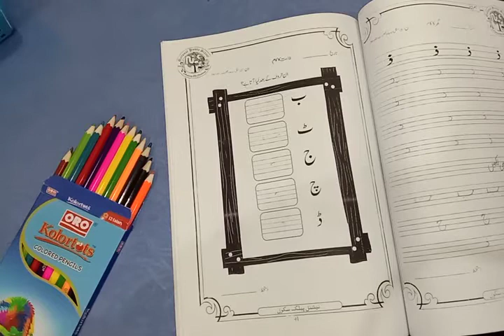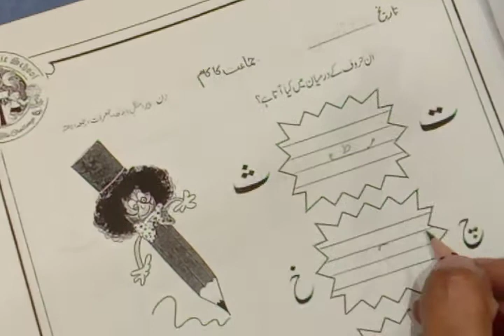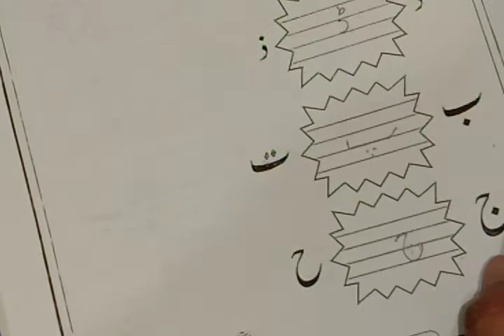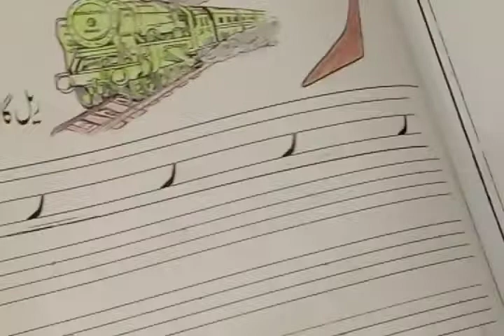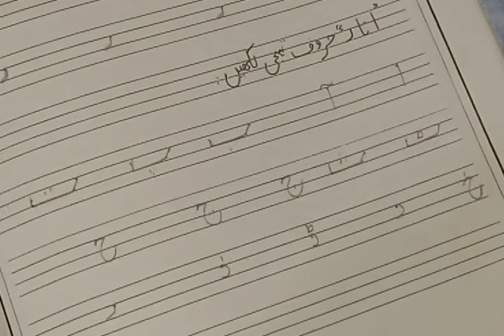Class Nursery 1st term Urdu page no 41 to 46